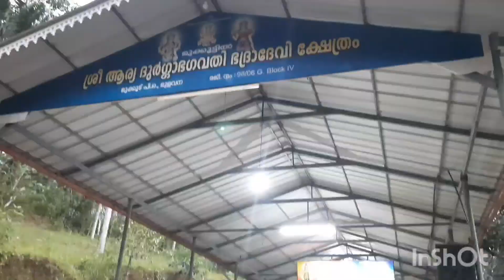Kerala Trip - A short trip to Kerala